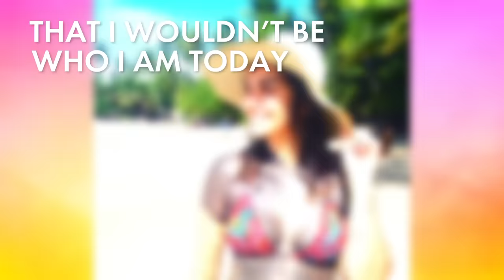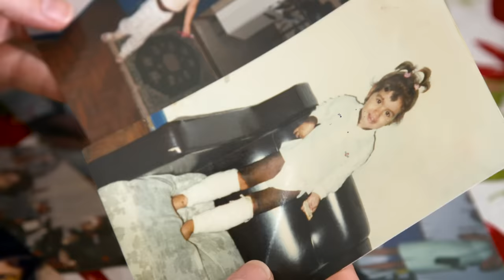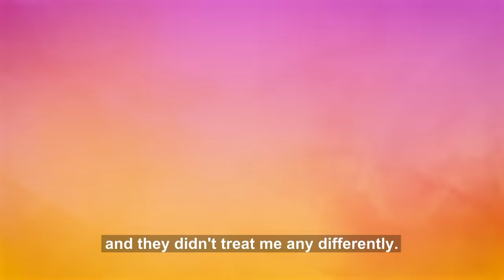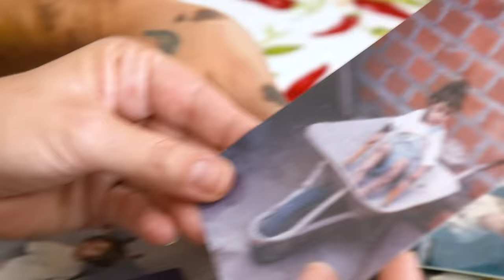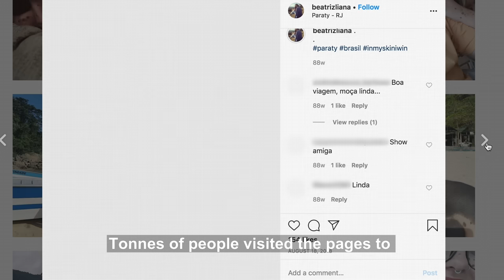I'm 80% Covered In Birthmarks | SHAKE MY BEAUTY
A YOUNG WOMAN was born with a nevus birthmark covering more than 80 percent of her skin. Beatriz Pugliese, 25, from São Paulo, Brazil, underwent over 30 surgeries from the age of six months to reduce her birthmarks, as they are prone to cause skin cancer. Her condition, also known as a giant congenital melanocytic nevus, is so rare that it affects just one in 500,000 people. Despite experiencing some bullying at school, Beatriz didn’t let this get to her and says she’s always had a positive attitude as her family always encouraged her to not cover up any of her birthmarks but embrace them. The 25-year-old became a role model for others with similar skin conditions and attends a yearly meetup with other Brazilian people who have nevus birthmarks. Today, Beatriz works as a biologist and recently married her husband Fellipe who she met during the 2014 World Cup in Brazil.

Videographer / director: Janio Edwards
Producer: Stephanie Stijkel, Tom Midlane, Kim Nguyen
Editor: Beth Angus